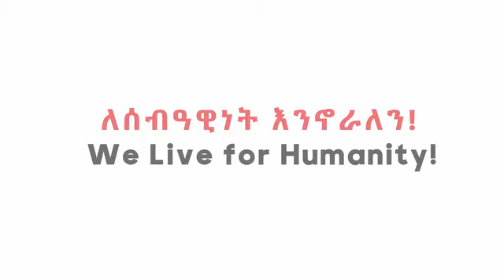ትንሹ_የአፋር_ልጅና_ፊየሎቹThe_Shepherd_boy_of_Afar